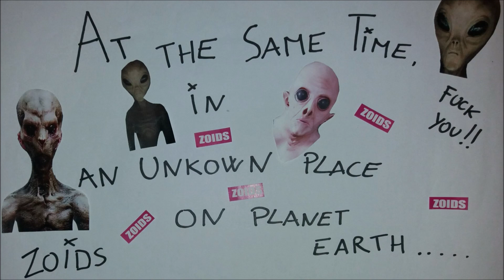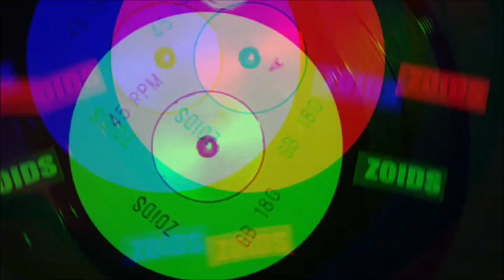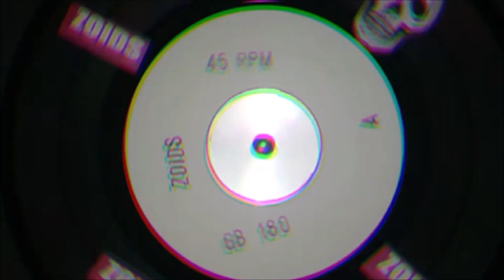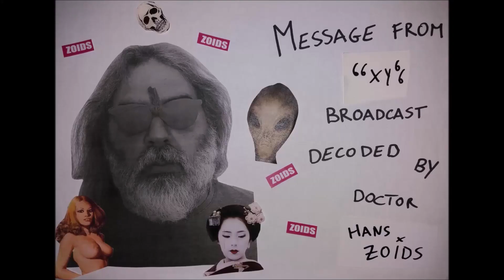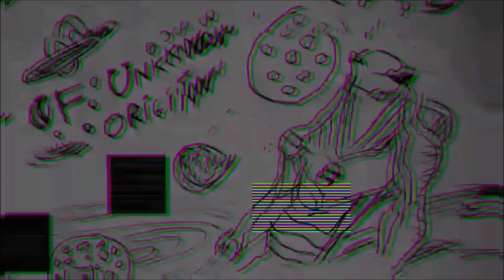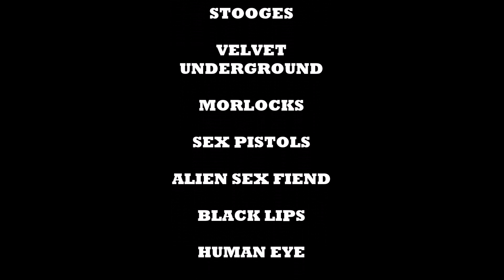ZOIDS - Planet Terror (Vietnamese Baby Records)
Video from the limited edition Goodbye Boozy Records DVD (A ZOIDS MOVIE) 2024

At Zoids & Vietnamse Baby Rec: Please get back to me before you shit on me on yt. cheers